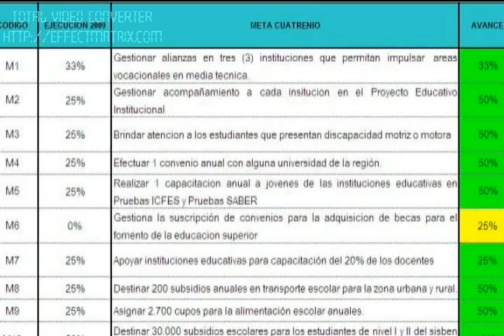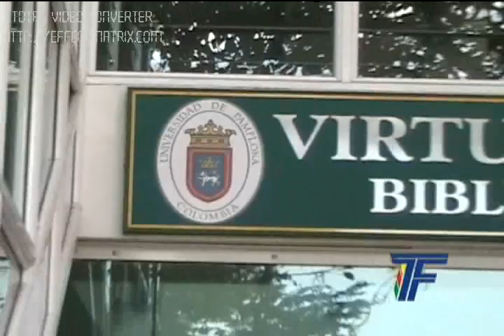Rendición de cuentas 2009 (4)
Telefrontera. Rendición de cuentas 2009 (4)